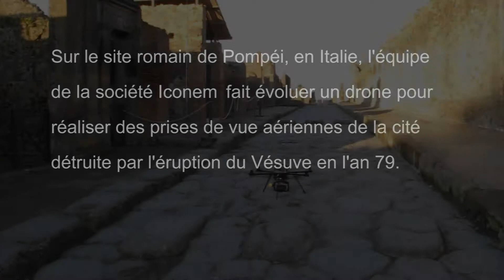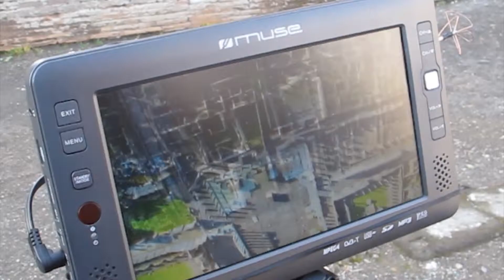Survol de Pompéi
Des archéologues effectuent des photos aériennes de Pompéi à l'aide d'un drone